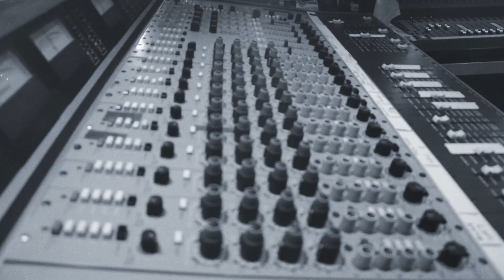Gjova - Hurricane - The Final Beat (Official Music Video)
Yeah that’s right. I am still dancing on the off-beat of the world. It feels quite alright. There is no other rhythm that feels this right. So natural, so pure. It’s that beat that keeps me free and keeps me from breaking while we crumble in cold dead hands. With my heart in hands drumming the final beat. A chest full of hopeful dreams ready to take over. You know this. A beautiful rhythm of freedom and peace. A chest full of hopeful dreams ready to take over. You know this. A pretty smile is just not enough. Feel the joy pumping in your blood. Hear the groove that gives your heart the beat. I know you feel it. I know you hear it. Until the black heart breaks. Until its final drum. This heart is young and drunk. So young and drunk. My heart is still a kid. There is always longing. With my heart in hands drumming the final beat. A chest full of hopeful dreams ready to take over. You know this. A beautiful rhythm of freedom and peace. A chest full of hopeful dreams ready to take over and leave this place as a hurricane. There is always longing.